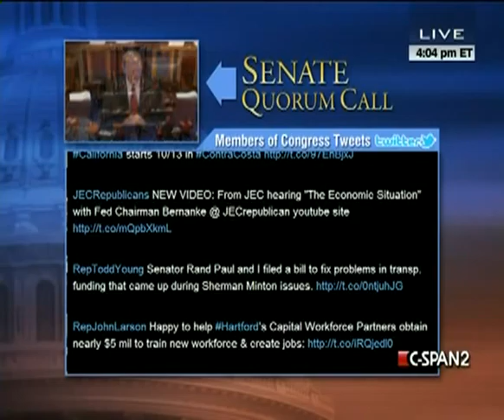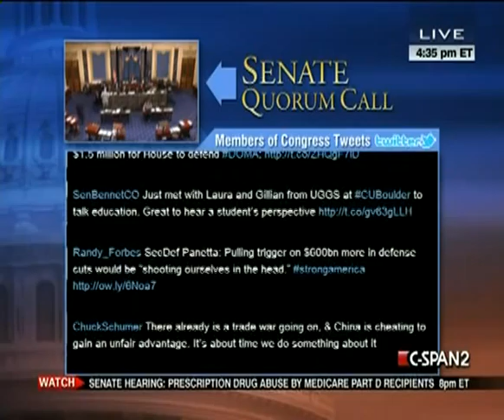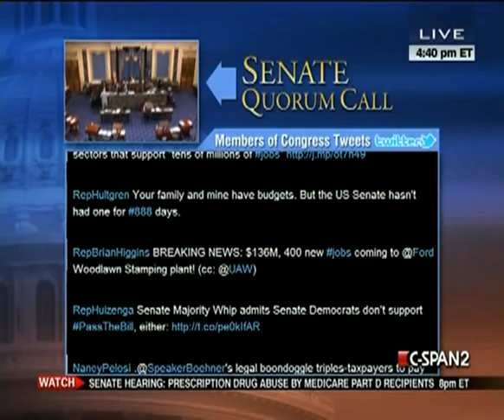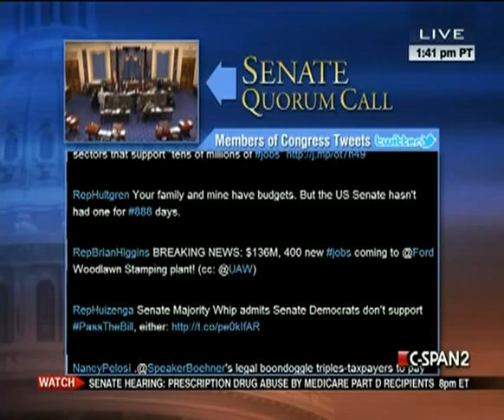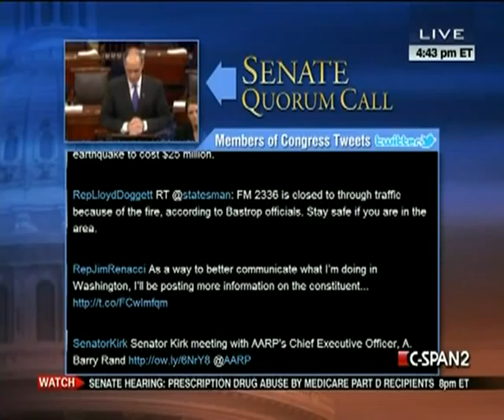Senate Session 2011-10-04 (15:26:18-16:56:49)